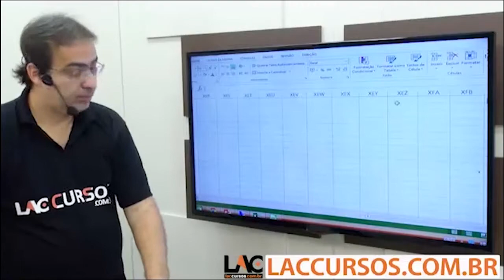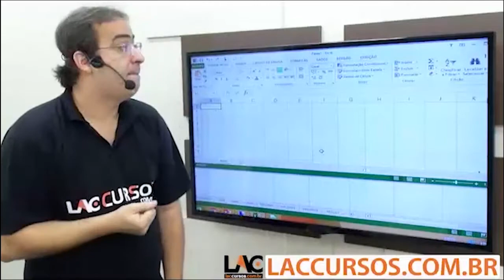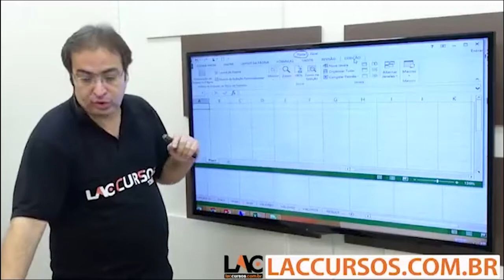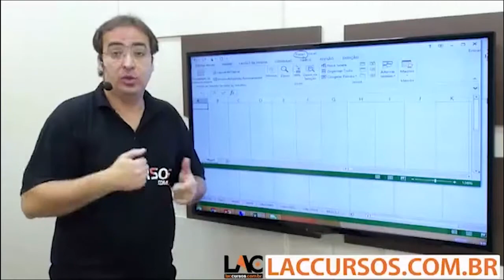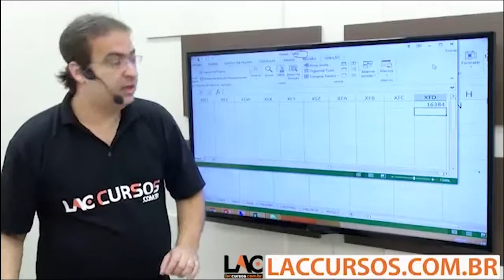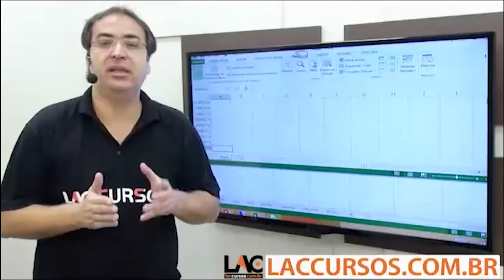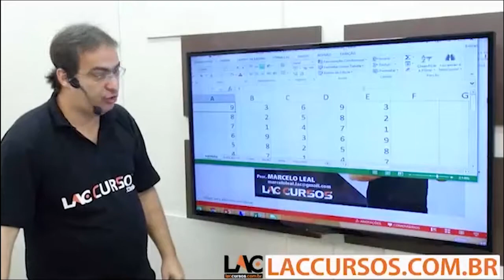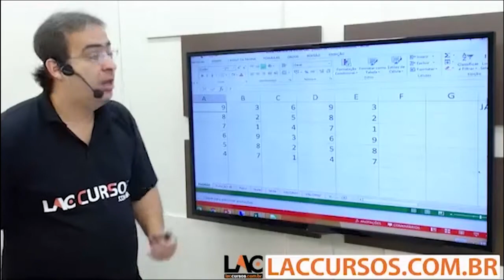Aula 22/50 - Planilhas - Informática - Concurso IFMT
Curso ONLINE para a Universidade Federal de Mato Grosso - IFMT
Cargo: Assistente Administrativo
Investimento: 10 X de R$ 20,00
Acesso: 80 dias
Disciplinas:
- Conhecimentos Específicos
- Informática
- Legislação
- Português